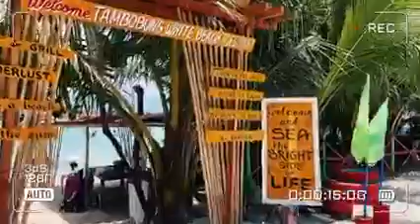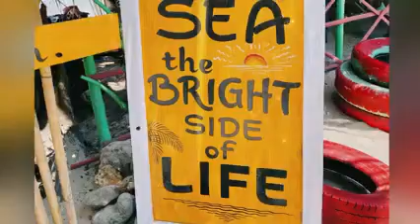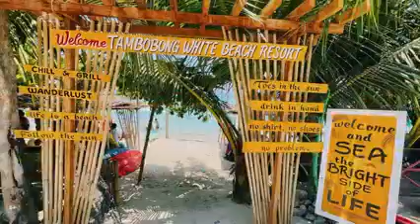WELCOME TAMBOBONG WHITE BEACH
nakaka miss ng mag punta sa mga magandang beach sana maulit ito